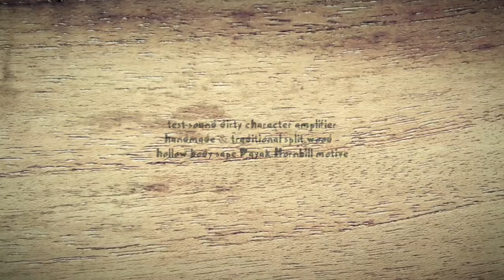sape Dayak hornbill motive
handmade & traditional sape Dayak split wood type hollow body, 5 strings 15 adjustable frets arranged in a Dayak musical tones...test sound use dirty character amplifier...

Borneo wood ; Sungkay, Sumpung, Rotan.
Strings : steel wire.
strings Tuner : primitive type.
PreAmp : piezo pickup - EQ belcat 7545R(active).
Dimension : 125 cm - 4,3 kg